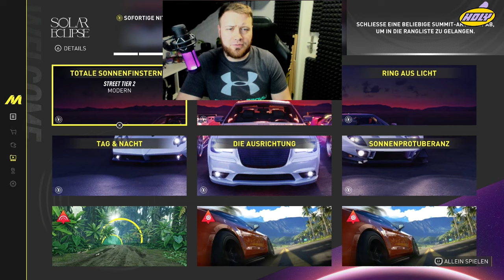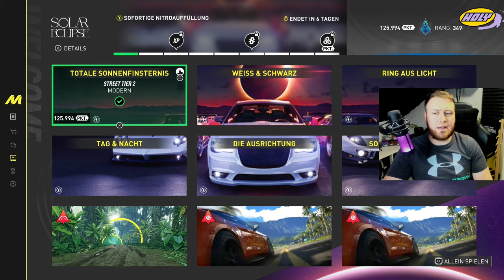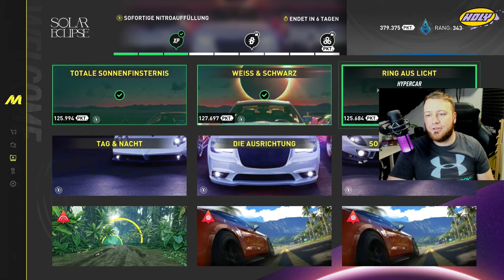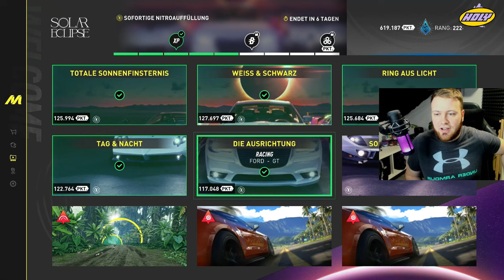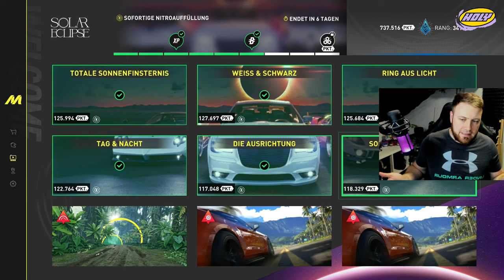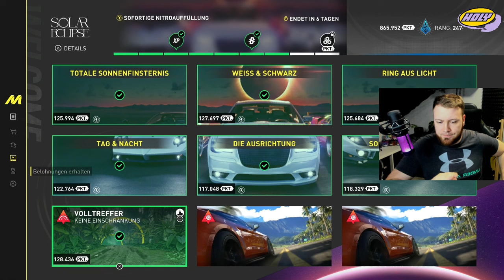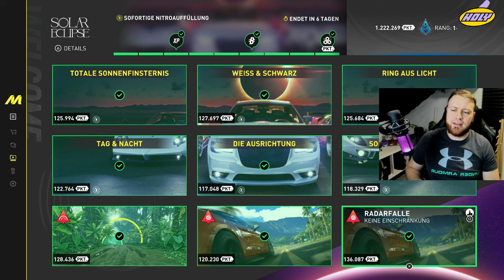Motorfest -- Solar Eclipse Summit! - 1.222.269 Punkte Platin Guide!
Ich zeige euch den Solar Eclipse Summit inklusive der Profieinstellungen, die ihr dafür gebrauchen könntet!

0:00 : Intro
1:02 : Totale Sonnenfinsternis
2:54 : Weiss & Schwarz
4:54 : Ring aus Licht
7:21 : Tag & Nacht
9:09 : Die Ausrichtung
11:30 : Sonnenprotuberanz
14:20 : Volltreffer
15:24 : Radarfalle 1
16:20 : Radarfalle 2
17:03 : Platzierung

SUPPORT